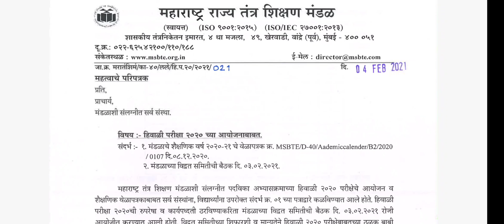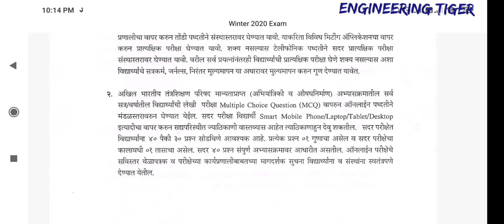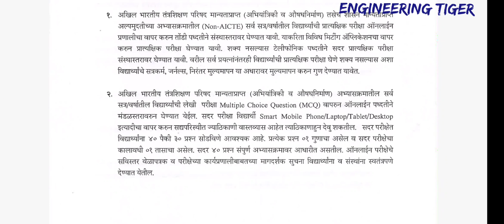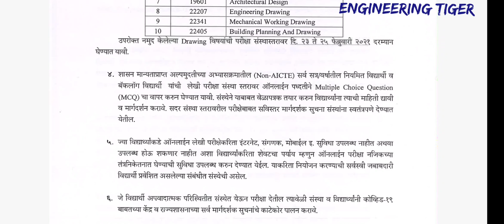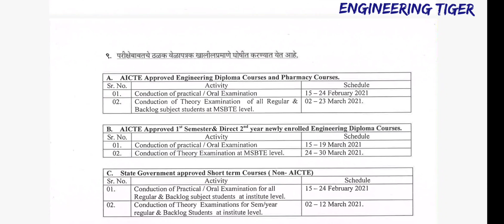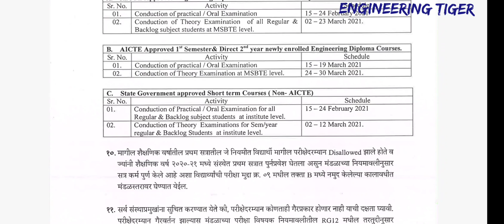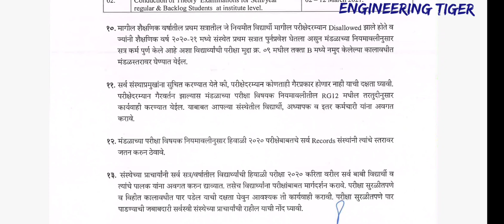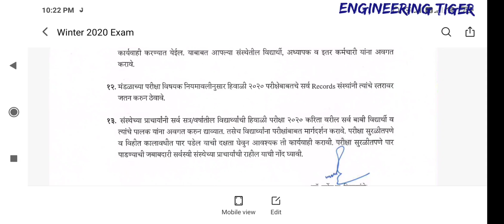MSBTE Exam Winter 2020 online option from home l Schedule l MSBTE Circular l polytechnic, Pharmacy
MSBTE Exam Winter 2020 timetable and instructions circular .online or offline

In this video, i have discussed the G.R published by MSBTE regarding exam winter 2020 . in this video, we have discussed each points mentioned in this G.R...HOW and when exam will be conducted .

AICTE course and Non AICTE courses theory
 and or/pr exam schedule  ,exam instructions.

Read articles ,follow our website.

Following few Universities are in maharashtra.

1.Indian Institute of Technology BombayMumbai
2.Savitribai Phule Pune UniversityPune
3.Tata Institute of Social SciencesMumbai
4Narsee Monjee Institute of Management and Higher StudiesMumbai,
5Tata Institute of Fundamental ResearchMumbai
6University of MumbaiMumbai
7Shivaji UniversityKolhapur,
8Indian Institute of Science Education and Research, PunePune
9Symbiosis International UniversityPune
10Indira Gandhi Institute of Development ResearchMumbai
11North Maharashtra UniversityJalgaon ...12Visvesvaraya National Institute of TechnologyNagpur
13Padmashree Dr. D.Y. Patil VidyapithNavi Mumbai
14Sant Gadge Baba Amravati UniversityAmravati
15Maharashtra University of Health SciencesNashik
16Swami Ramanand Teerth Marathwada UniversityNanded17Rashtrasant Tukadoji Maharaj Nagpur UniversityNagpur18Dr. Babasaheb Ambedkar Marathwada UniversityAurangabad19Dr. Babasaheb Ambedkar Technological UniversityLonere20International Institute for Population SciencesMumbai, 21Institute of Chemical TechnologyMumbai22Bharati Vidyapeeth Deemed UniversityPune ...23Flame UniversityPune24Dr. Vishwanath Karad MIT World Peace UniversityPune25Pravara Institute of Medical SciencesLoni26Dr. Balasaheb Sawant Konkan Krishi VidyapeethDapoli27Shreemati Nathibai Damodar Thackersey Women's UniversityMumbai28Tilak Maharashtra VidyapeethPune, 9Mahatma Gandhi Antarrashtriya Hindi VishwavidyalayaWardha30Dr. D.Y. Patil VidyapeethPune31Homi Bhabha National InstituteMumbai32Gokhale Institute of Politics and EconomicsPune33University of SolapurSolapur34Dr. Panjabrao Deshmukh Krishi VidyapeethAkola35Mahatma Phule Krishi VidyapeethRahuri36Gondwana UniversityGadchiroli37Vasantrao Naik Marathwada Krishi VidyapeethParbhani ...38Maharashtra Animal and Fishery Sciences UniversityNagpur39Central Institute of Fisheries EducationMumbai40Ajeenkya D.Y. Patil UniversityLohegaon41MIT Art Design and Technology UniversityPune42MGM Institute of Health SciencesNavi Mumbai43Datta Meghe Institute of Medical SciencesNagpur44Deccan College Post-Graduate and Research InstitutePune45Vishwakarma UniversityPune46Krishna Institute of Medical SciencesKarad47Sandip UniversityNashik ...

Happy valentineday to all my viewers.